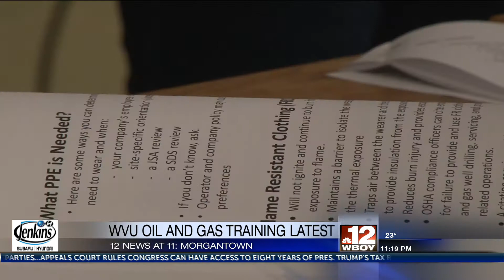Oil & Gas class at Preston High School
The class is through the WVU Extension Service.